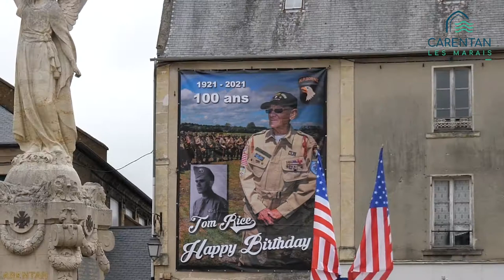Carentan fête les 100 ans de Tom Rice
Ce dimanche 15 août 2021, Tom Rice prend 100 ans !
Un évènement que Carentan a voulu marquer, en plaçant une bâche géante sur un bâtiment situé au coeur de Carentan. Un symbole pour un vétéran de la 101e airborne ayant vaillamment combattu en juin 1944 pour libérer la Ville de Carentan.

This Sunday, August 15, 2021, Tom Rice turns 100!
An event that Carentan wanted to mark, by placing a giant tarp on a building located in the heart of Carentan. A symbol for a veteran of the 101st Airborne who fought valiantly in June 1944 to liberate the City of Carentan.